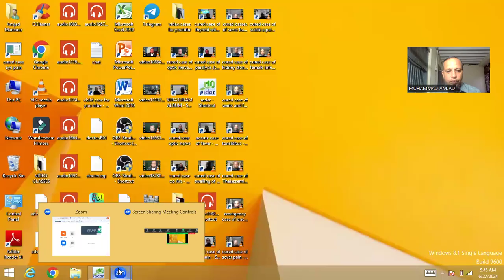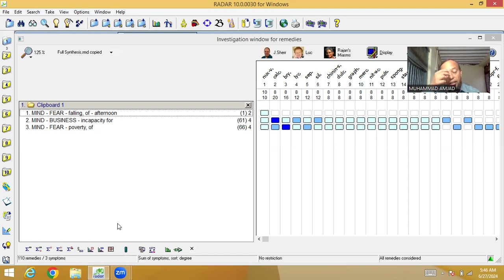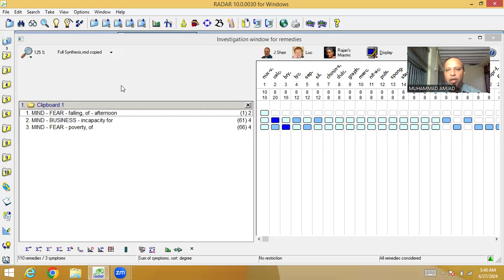cured case of Nux Vomica